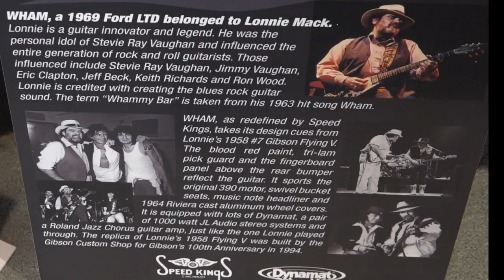Lonnie Mack's '69 Ford LTD at SEMA 2015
The late, great blues rock innovator Lonnie Mack's '69 Ford LTD was restored and enhanced by Scott Whitaker and his team at Dynamat together with Speed Kings, and beautifully displayed at the 2015 SEMA Show.

According to Scott, "Lonnie and I both grew up around here. He called me about four years before he passed and wanted to sell his prized LTD. I went to see him and drug it out of the mud at his country cabin east of Nashville. After Leaving Elektra Records as an A&R man in 1971 he drove the LTD across country from LA to Cincinnati. The car had chunks of Route 66 asphalt in the trunk that he collected on the trip."

Scott owns the car and it looks and drives better than ever. In 2015 he drove the car from Cincinnati to the SEMA Show in Las Vegas.

Lonnie Mack passed away on April 21, 2016, but his music - and his prized LTD - live on. Scott points out, "Lonnie deserves all the praise he gets. He was more influential than anyone will ever realize."

(Those influenced include Stevie Ray Vaughn, Jimmy Vaughn, Keith Richards, Ron Wood, Eric Clapton and Jeff Beck to name but a few.)

Scott said he took the car to Lonnie's funeral and parked it some distance from the gathering, not wanting to detract. Lonnie's family insisted that the car be displayed prominently, in celebration of Lonnie.